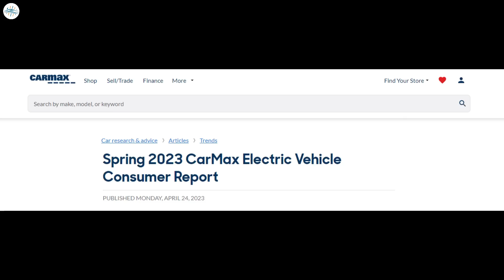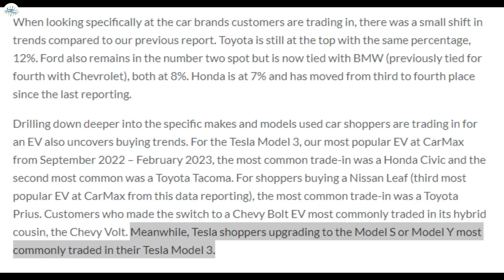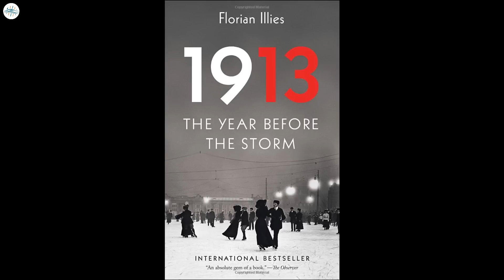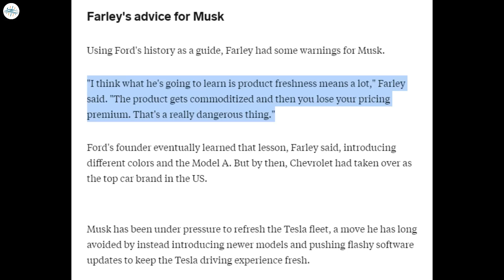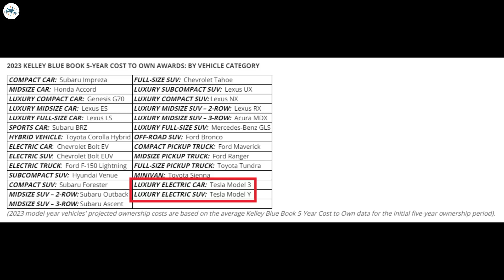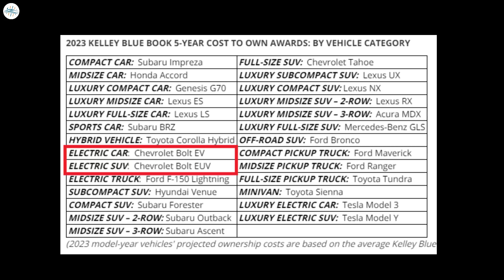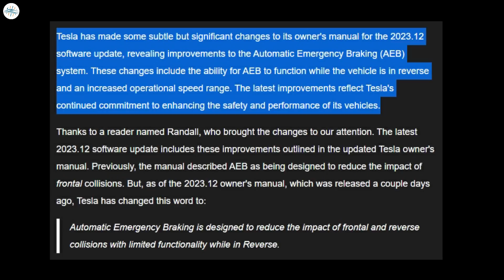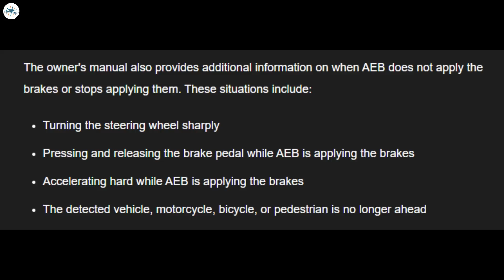Tesla Rolls Out New Improvements & More Updates!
Tesla is most popular used EV brand in Carmax’s 2023 Electric Vehicle Consumer Report

Elon Musk taking a page from Henry Ford’s playbook with Tesla price cuts: Ford CEO

Tesla wins Kelley Blue Book’s 2023 5-year Cost to Own Award for premium EVs

Tesla makes Automatic Emergency Braking even safer in update